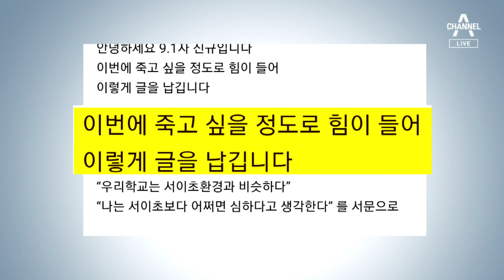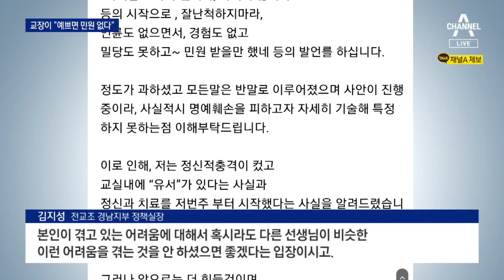“예쁘면 민원도 없다”…초등학교 교장 발언 논란 | 뉴스A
“예쁘면 민원도 없다”…초등학교 교장 발언 논란

임용된지 두 달된 새내기 초등학교 교사가 온라인에 올린 글이 논란입니다. 교장이 "예쁜 선생이면 민원도 없다"고 했고, 이 때문에 유서를 쓸 정도로 힘들었다고 한 겁니다. 어떤 상황인지, 홍진우 기자가 취재했습니다.

〈평일〉
08시 00분 라디오쇼 정치시그널 (유튜브 라이브)
08시 50분 김진의 돌직구 쇼
10시 20분 김진의 더라방 (유튜브 라이브)
12시 00분 뉴스A 라이브
15시 50분 강력한 4팀
17시 20분 뉴스TOP10
19시 00분 뉴스A

〈주말〉
12시 00분 토요랭킹쇼·뉴스A 라이브
17시 40분 뉴스TOP10
19시 00분 뉴스A

〈평일〉
08시 00분 라디오쇼 정치시그널 (유튜브 라이브)
08시 50분 김진의 돌직구 쇼
10시 20분 김진의 더라방 (유튜브 라이브)
12시 00분 뉴스A 라이브
15시 50분 강력한 4팀
17시 20분 뉴스TOP10
19시 00분 뉴스A

〈주말〉
12시 00분 토요랭킹쇼·뉴스A 라이브
17시 40분 뉴스TOP10
19시 00분 뉴스A